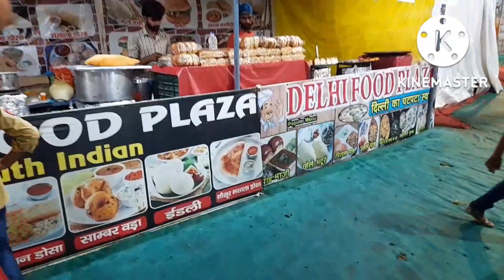traide Faire in sitarganj